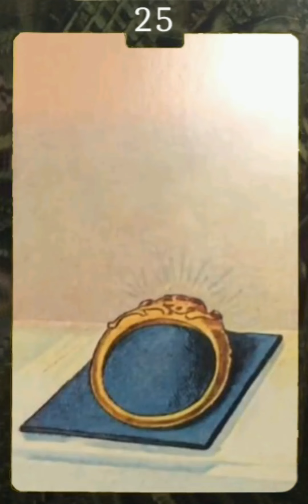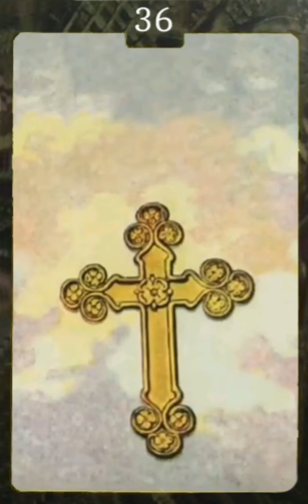Sibille Lenormand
Per ricevere in formato PDF la guida del mazzo scrivi una email a: